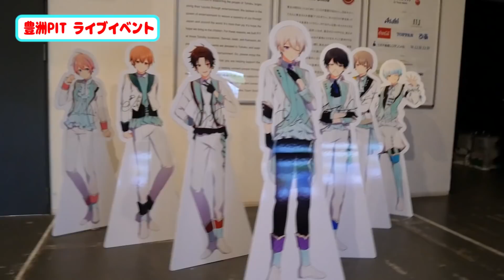AlbaNox 2nd ONE-MAN LIVEの裏側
今年も1年ありがとうございました！来年もよろしくお願いします！

【AlbaNox】
公式